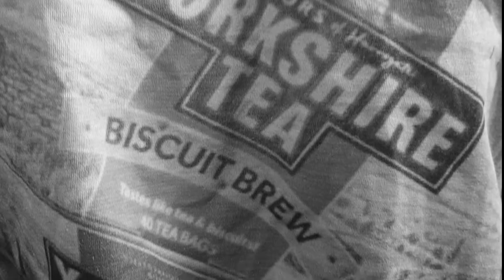A song and sad news ft.Daniel